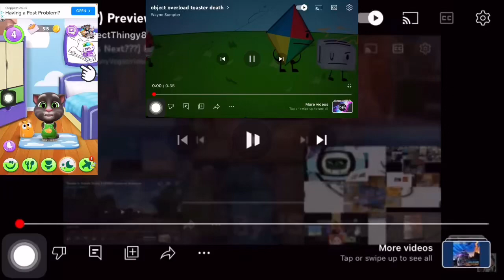15 May 2023